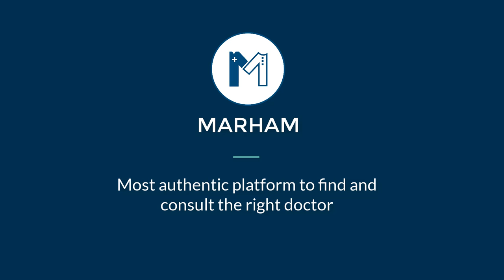Top Female Dentist in Lahore - Dr Asifa Iqbal explaining The Benefits Of Clean Mouth For Good Health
Dr. Asifa Iqbal is one of the Top Female Dentist in Lahore, as she has 15 years of experience. She has done BDS, M.Phil (Oral Pathology & Microbiology), FCPS(II). Her Special area of interest is Implants, Root Canal, Tooth Extraction.